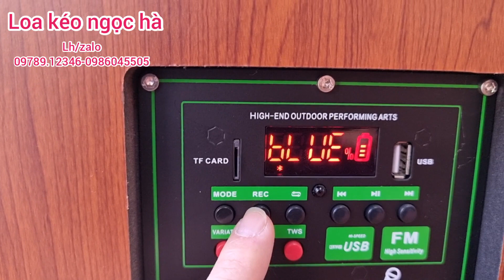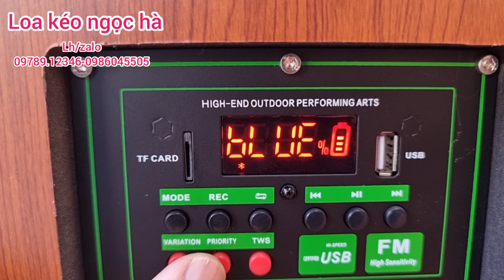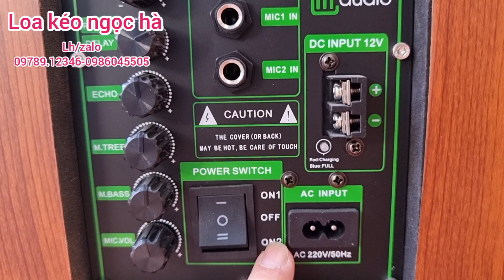Phát Cuồng Với Vẻ Đẹp Và Chất Âm Của Chiếc Loa Kéo Cmaudio-Cm15/ Bass 40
💥ae đăng ký ủng hộ em để tiện theo rõi video sau nhé
💥KHO LOA KÉO NGỌC HÀ
〽️chuyên : sỉ lẻ thiết bị âm thanh như : loa kéo, micro không dây, lọc xì, vang karaoke...
🏤ĐỊA CHỈ:KHU CN NỘI BÀI, SÓC SƠN, HÀ NỘI
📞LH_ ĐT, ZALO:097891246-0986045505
Thông Số Loa Kéo CM 15

BASS 40 – 3 đường tiếng
Có tính năng TWS- Đồng bộ âm thanh không dây
Có đài fm
12 phím chỉnh chuyên nghiệp
có tính năng dùng điện trực tiếp 220v
2 mic UHF kim loại cao cấp
Trọng lượng thực ; 27 kg
Trọng lượng đóng gói ; 30 KG
Kích thước thực ; 77 x 45 x 46.5 cm
Kích thước đóng gói ; 80 x 52 x 51 cm
Công suất khởi động ; 25 w
Công suất max ; 600 w
Đổi mới 10 ngày ( nếu lỗi của nhà sản xuất )